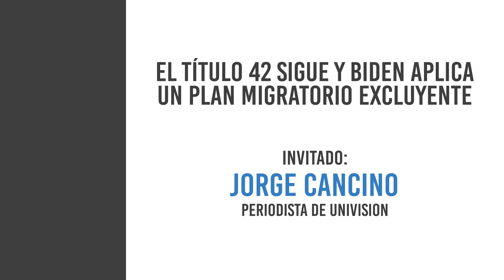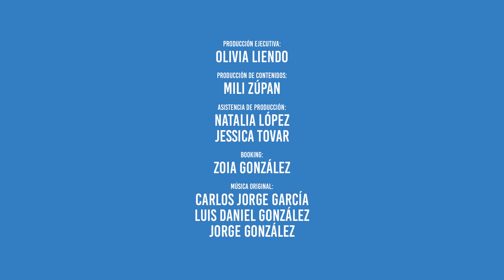El Título 42 sigue y Biden aplica un plan migratorio excluyente | Univision Reporta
Luego de que se pusiera fecha para el fin del Título 42, la medida fue extendida, una vez más. Quienes lo apoyan dicen que es necesario para contener una invasión de inmigrantes, mientras que sus detractores lo consideran una medida ilegal e inhumana.

Jorge Cancino, periodista de Univision experto en inmigración nos va a ayudar a entender cuál es el estado actual del Título 42, cuál es la situación en la frontera sur y qué medidas está tomando el gobierno para hacer frente a la crisis migratoria.